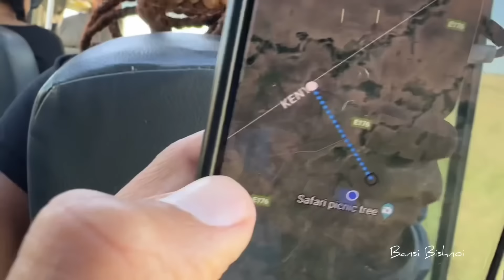Elephant And Leopard Come Face To Face | हाथी और तेंदुआ आमने सामने आए Masai Mara Kenya